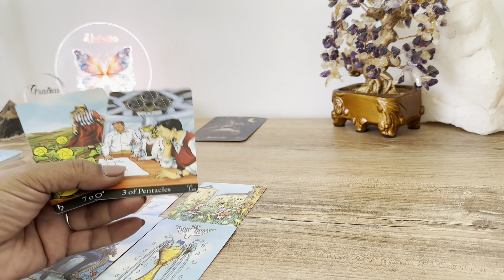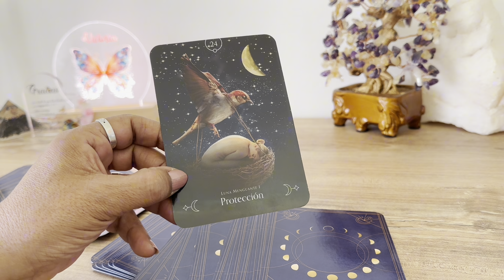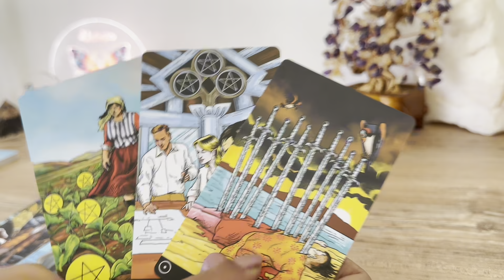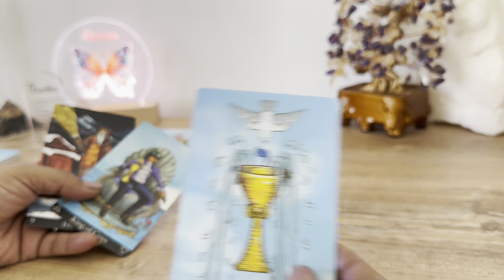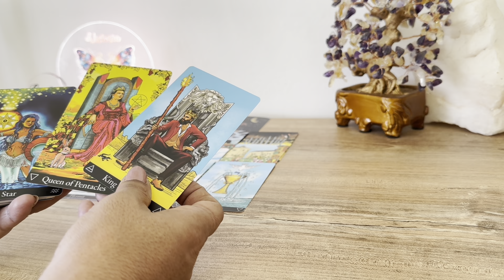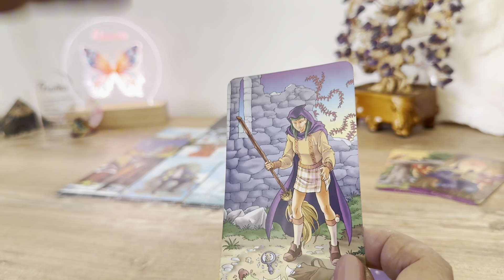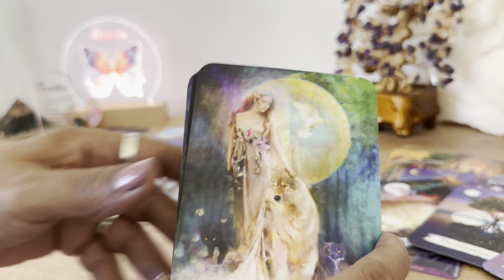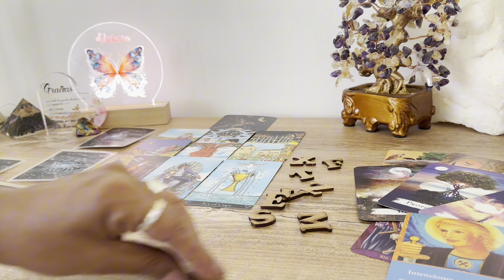TE MIRAN SORPRENDIDOS LES DISTE UNA LECCIÓN